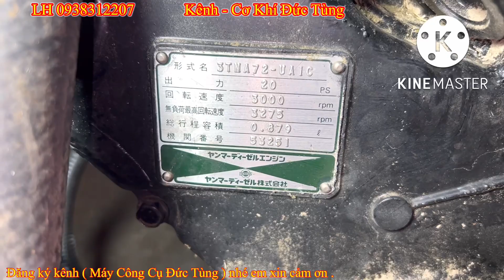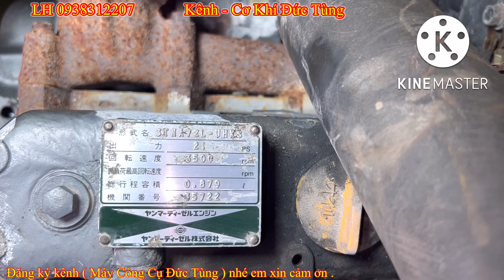Clip 1033 | Máy dầu 3t | yanmar 3t | kubota D722 | D72 | 3t64 | 3t72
👉 Kênh YouTube :Cơ khí Đức Tùng .
👉 Đ/c : 178 QL, 1A. F, An Phú Đông.Q,12.HCM